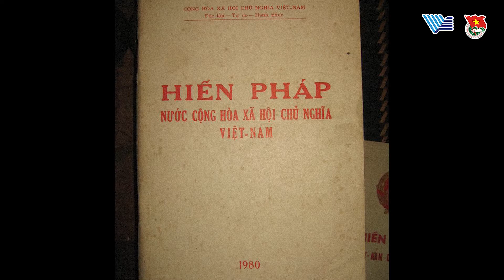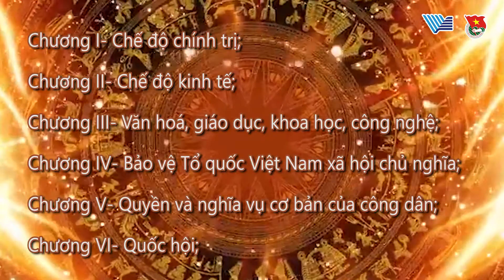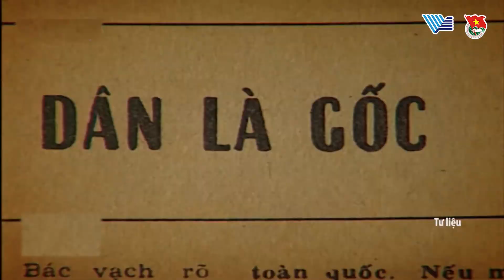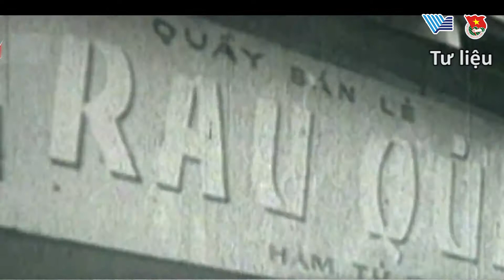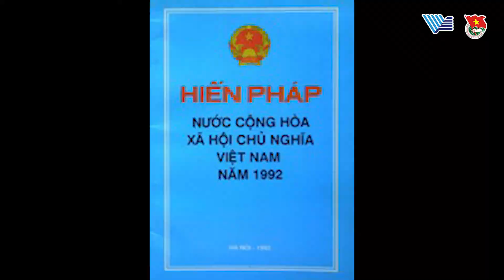Giới thiệu Hiến pháp 1992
Đại hội VI của Đảng Cộng sản Việt Nam (12/1986) đã đề ra đường lối đổi mới với nhiều chủ trương, giải pháp quan trọng để giữ vững ổn định về chính trị và tiếp tục phát triển kinh tế - xã hội; trong bối cảnh đó, nhiều quy định của Hiến pháp năm 1980 không còn phù hợp với yêu cầu xây dựng đất nước trong điều kiện mới.
Ngày 22/12/1988, tại kỳ họp thứ 3 Quốc hội (khóa VIII) đã ra Nghị quyết thành lập Ủy ban sửa đổi Hiến pháp gồm 28 đồng chí do Chủ tịch Hội đồng Nhà nước Võ Chí Công làm Chủ tịch Ủy ban sửa đổi Hiến pháp.
Ngày 15/4/1992, trên cơ sở tổng hợp ý kiến của nhân dân cả nước, Bản dự thảo Hiến pháp mới lần này đã được Quốc hội khóa VIII thông qua (tại kỳ họp thứ 11). Hiến pháp năm 1992 được gọi là Hiến pháp của Việt Nam trong thời kỳ đầu của tiến trình đổi mới.